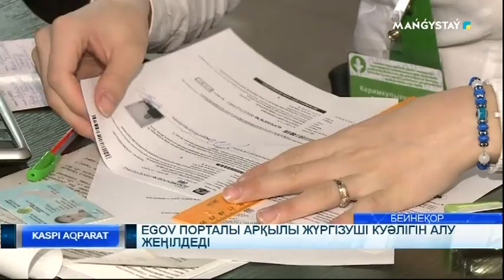EGOV порталы арқылы жүргізуші куәлігін алу жеңілдеді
Электрондық үкімет арқылы жүргізуші куәлігін алу барынша жеңілдетілді. Енді  куәлікті қайта алу үшін онлайн құжат тапсырғанда екінші деңгейлі банктен алған алдыңғы төлем чегінің мәліметтерін енгізсе болады. Ол үшін  eGov порталының "төлемдер" деп аталатын бөлімінде "бұрын төленген" деген түймені басып, чектің деректерін енгізесіз.